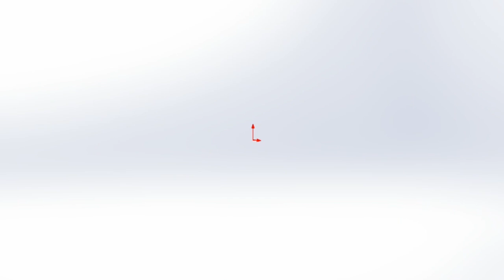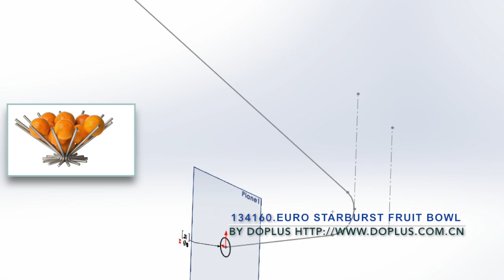134160.Euro Starburst Fruit Bowl.